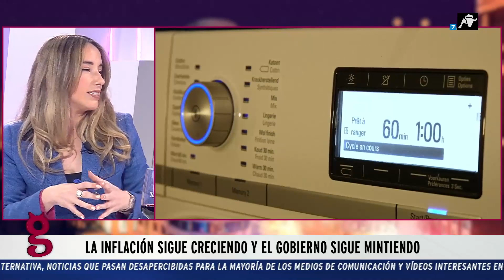Rebeca Crespo: “Sánchez tiene controlados los medios, tiene a Tezanos, la Fiscalía y el INE”